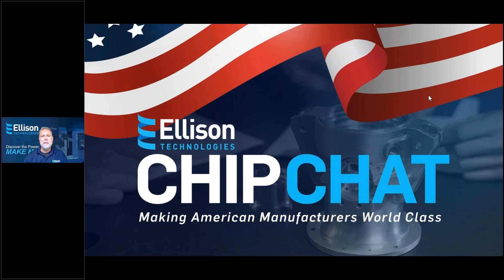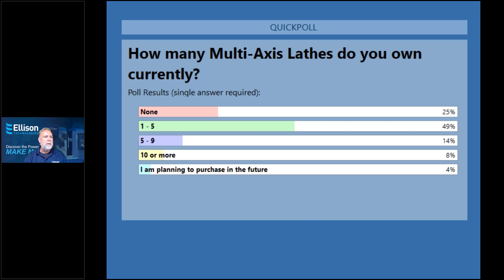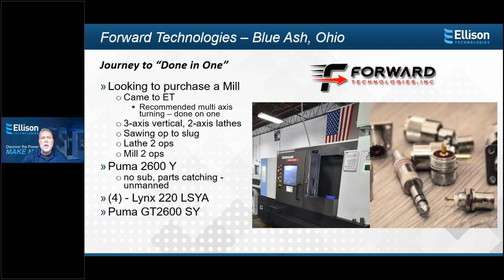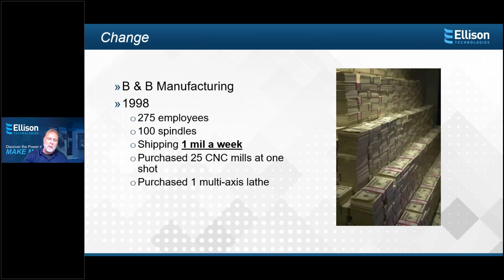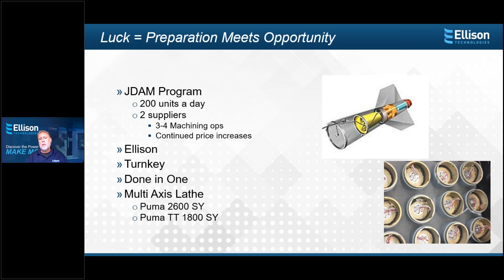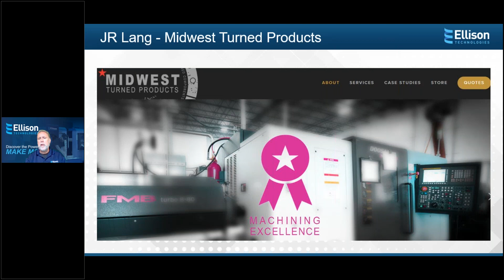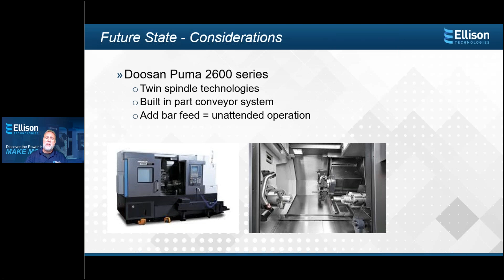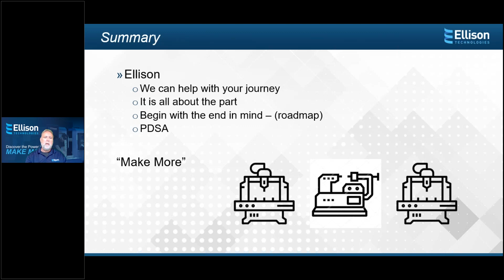ChipChat: Done In One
As we look to the horizon we are seeing reshoring of product, supply chain consolidation, and a continued slowdown in Oil and Aerospace. Now is the time to challenge your status quo and look at more efficient methods of manufacturing. We will walk you through removing waste and process steps in your organization through the utilization of multi-axis manufacturing solutions that will lead you to MAKE MORE parts efficiently.